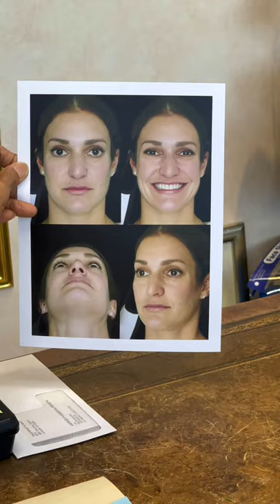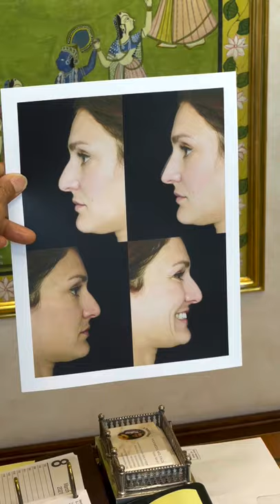My Sister's Dr. Raj Kanodia Nose Makeover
Thank you to the one and only Dr. Raj Kanodia for working with us on making this happen! Guys I don't usually go around surprising my loved ones with medical procedures but Wendy & I had countless conversations about this over 10 years so I’m so happy it worked out. We wanted to document the process hope you guys find it interesting!

I also just wanna repeat that plastic surgery is a serious adult decision and you have to be very very sure it’s what you want, don’t EVER feel pressured into it for any reason. Thank u again to Dr. Kanodia and ENJOY!!! 🤍💫

Starting her career in Hollywood, Jen quickly began working with the most influential stars, including Kim, Khloe, and Kourtney Kardashian, Katy Perry, Jessica Alba, and Jennifer Lopez. Today, with over 2.7mm followers on social media, she’s what the New York Times calls “The Most Influential Hairstylist in the World,” counting top models Chrissy Teigen, Kendall and Kylie Jenner, and Gigi and Bella Hadid as some of her most loyal clientele. Jen is also the founder of ManeAddicts.com and haircare brand OUAI.